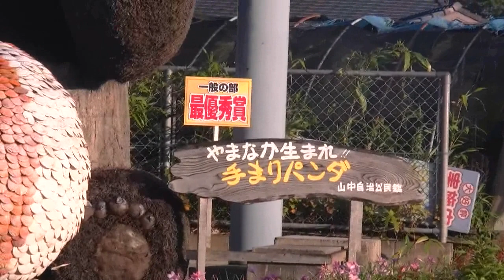鹿児島の旅 鹿児島県出水市長島町 指江～平尾～鷹巣 漁火 日の出 2011/08/28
鹿児島の旅　鹿児島県出水市長島町　指江～平尾～鷹巣　漁火　日の出　朝日　 リサーチアンドデザイン